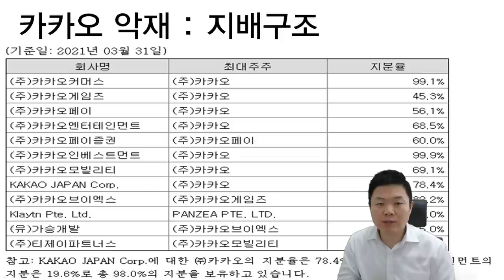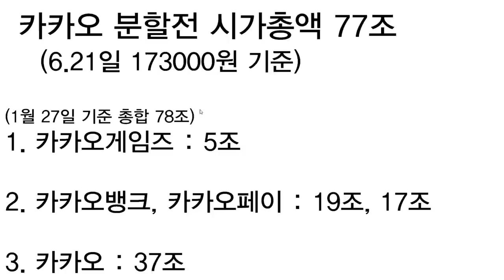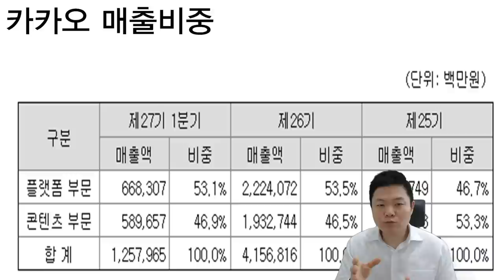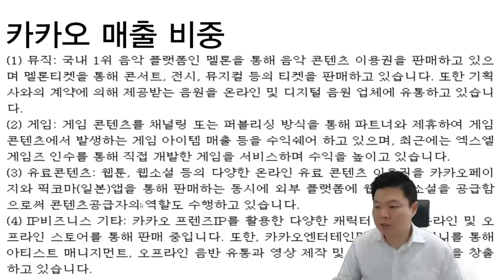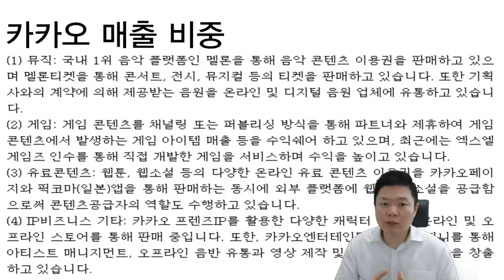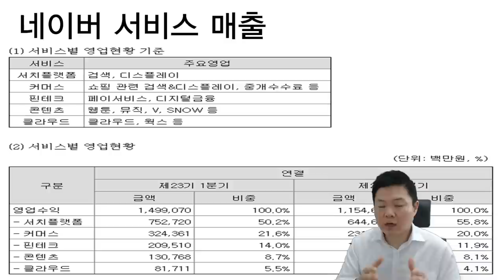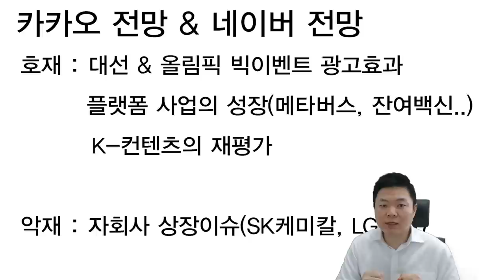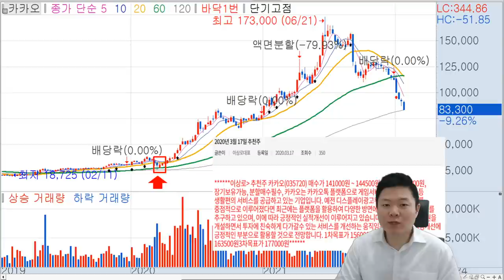카카오, 네이버 매수했습니다. 지금 카카오와 네이버를 매수한 이유, 악재를 이겨낼 방법